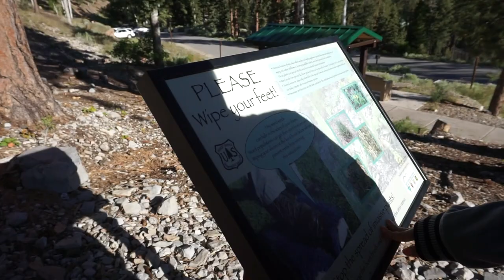Mt. Charleston, Cathedral rock trail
My first hike in Vegas!